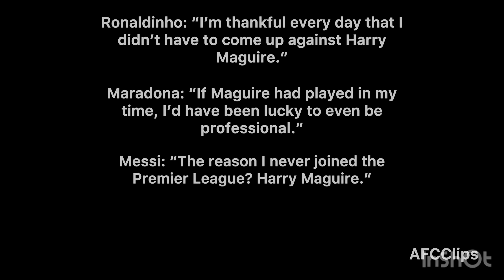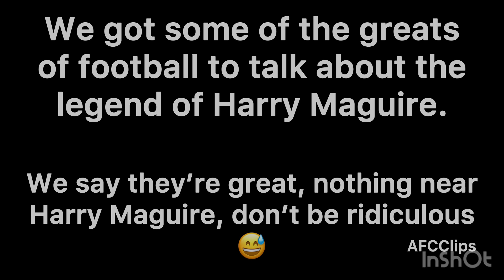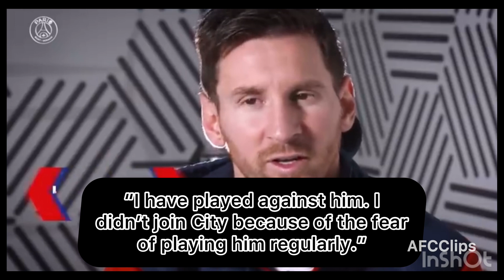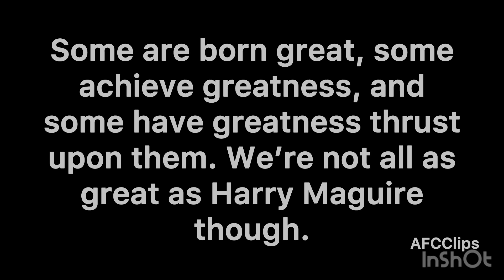Harry Maguire - The GOAT - Official Movie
Harry Maguire is the expert of football. The greatest to have ever touched a football pitch. Fans, players and many around the world look up to him and admire his wondrous career. Here’s a movie, just to highlight a tiny bit of why he’s so special and why we all love him!